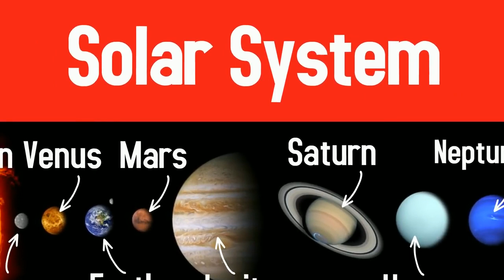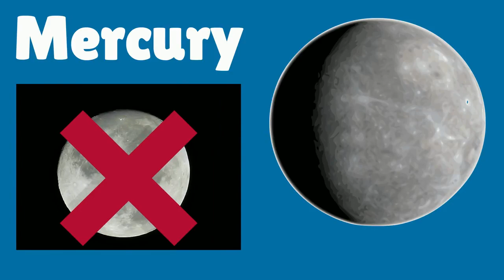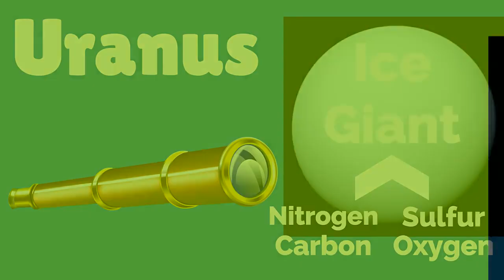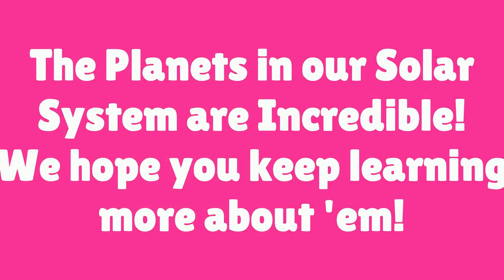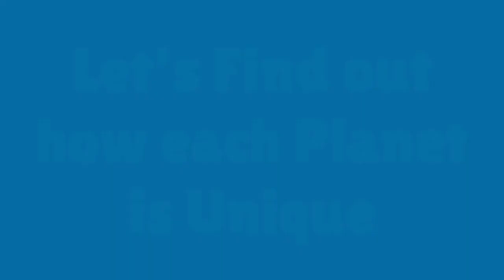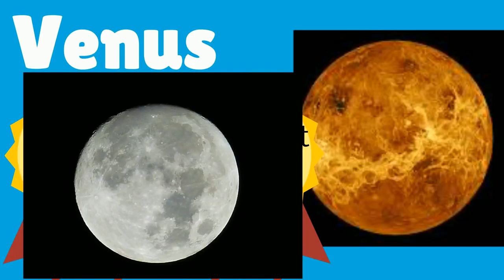The Planet Song | Learn Planets | Nursery Rhymes | Song For Kids | Baby Rhymes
Learn the Planets for Kids! Our Kids planet Astronomy for kids video teaches our 8 planets, the solar system, and planet facts for children! Our planets learning video is great for kids, children,.

Our channel is back with more preschool activities set to the tunes of your favorite nursery rhymes, children songs, baby rhymes and kids songs; hand-picked to teach you lovely preschoolers.

Here is an in-depth introduction to the Solar System and the planets that are in it. From the sun to why poor Pluto is no longer considered a planet, come along for a ride across the Solar.